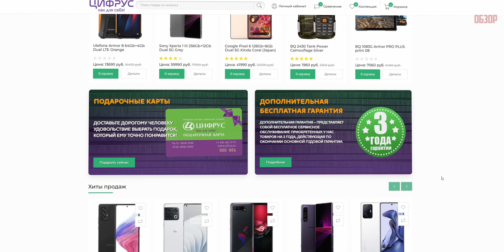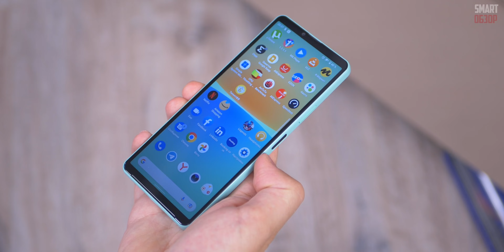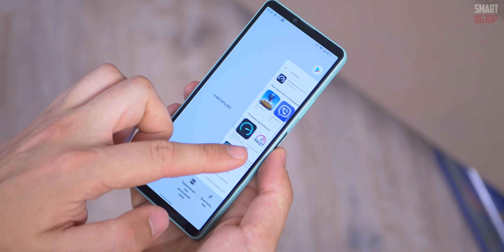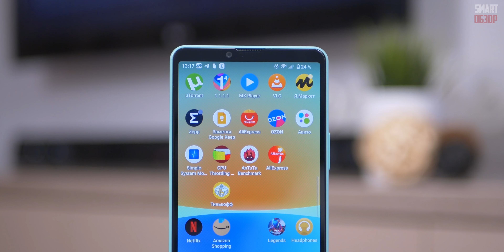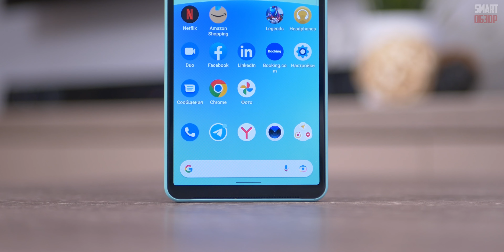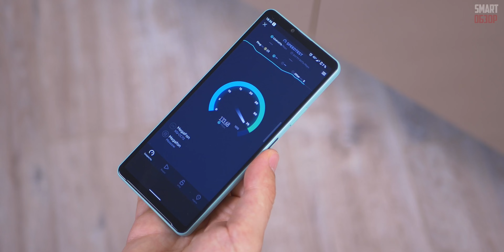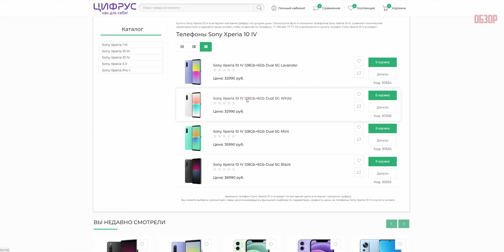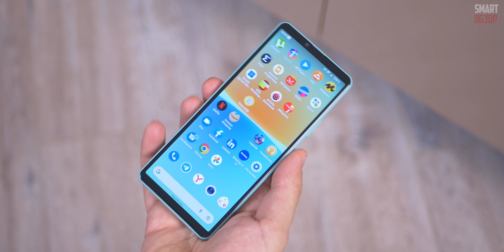Обзор Sony Xperia 10 Mark 4: МОЖЕТ, В ЭТОТ РАЗ ПОЛУЧИЛОСЬ?!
Друзья, ну что, отдохнем от китайцев? Сегодня посмотрим на среднебюджетник от Sony! Может, в этот раз японцам удалось сделать конкурентоспособный аппарат? Давайте выяснять!

✅Купить различные смартфоны по хорошей цене вы можете в магазине Цифрус (подарок при покупке по ссылке):